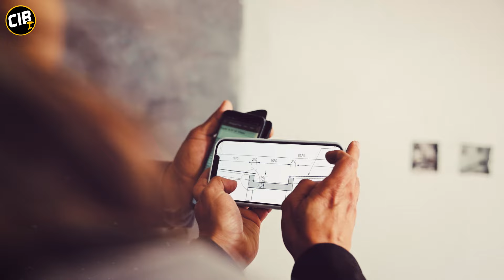Breaking Barriers, Building Dreams! Meet Nichol Carolissen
On this special occasion of National Women's Day in South Africa, CIB Partners is proud to highlight the remarkable contributions of women in the construction industry. We are thrilled to present a heart warming video that showcases one of our esteemed women customers, who owns a thriving construction business in the beautiful city of Cape Town.

Meet Nichol Carolissen, a trailblazing entrepreneur, and the founder of Zizonke Solutions, a carpentry and finishings business that has been making waves in the local construction industry.